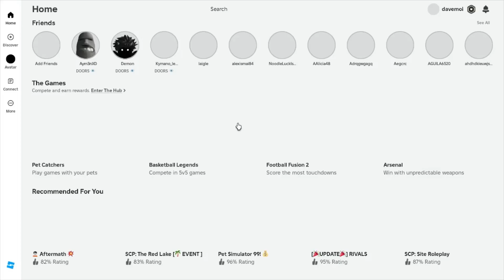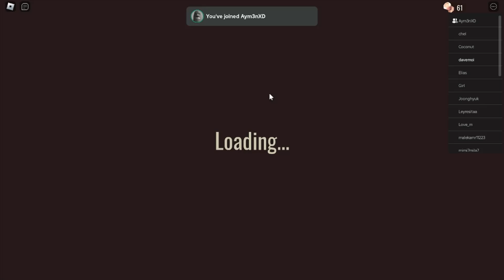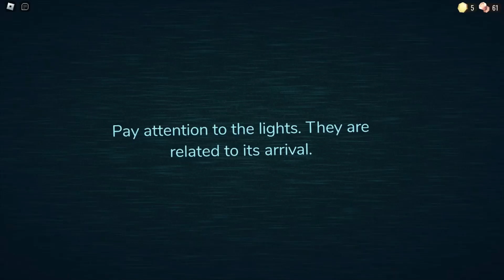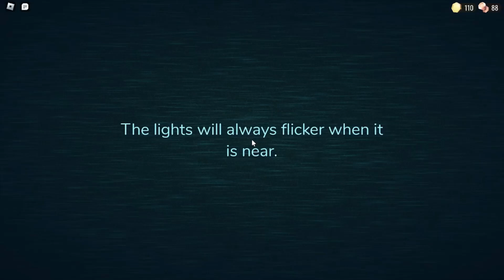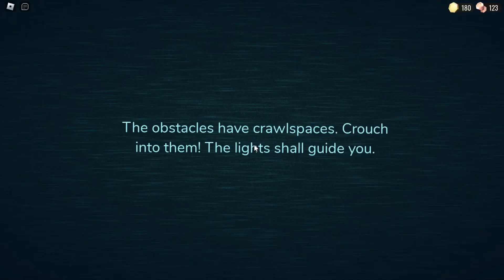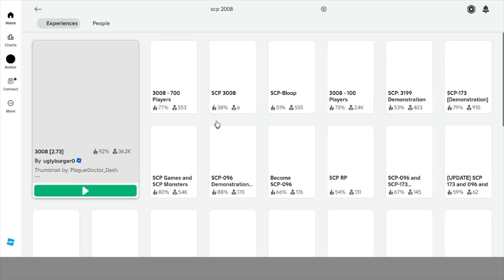roblox doors et scp 3008